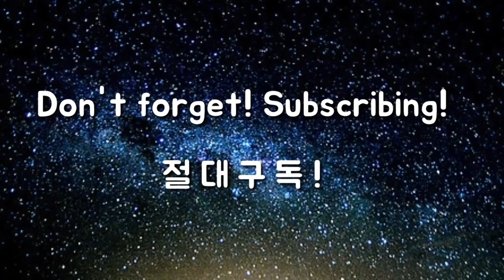[골프에 미치다 제58회] 거리내고 싶어요! 샤프트강도 어떻게 선택해요?